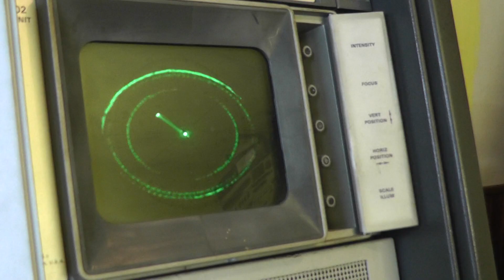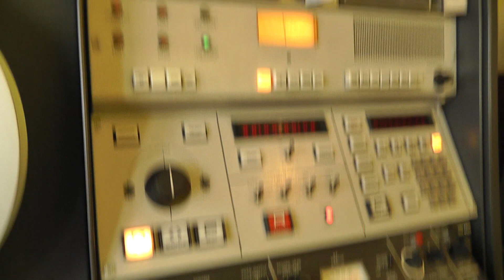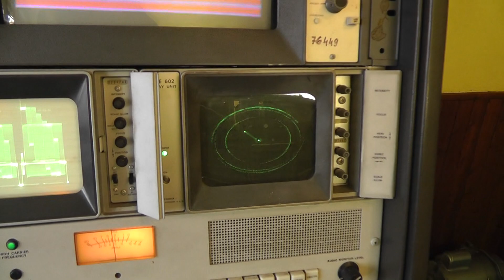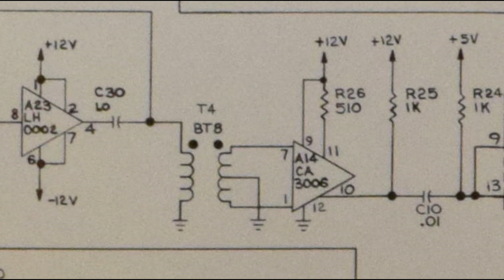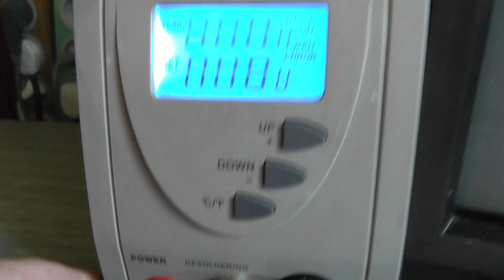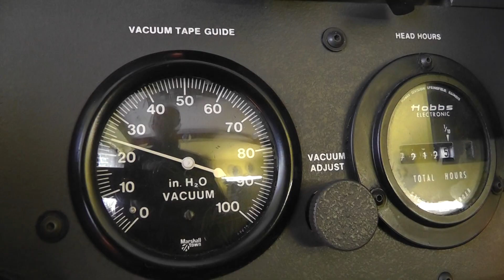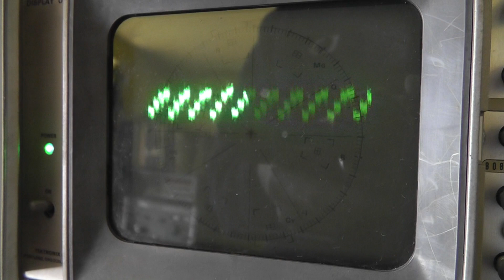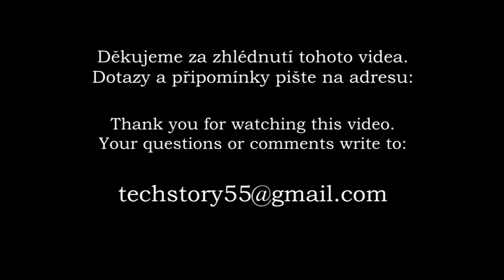Ampex AVR-3 část 4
Ampex AVR-3 část 4. Testování  práce v režimu SHBP - super high band pilot